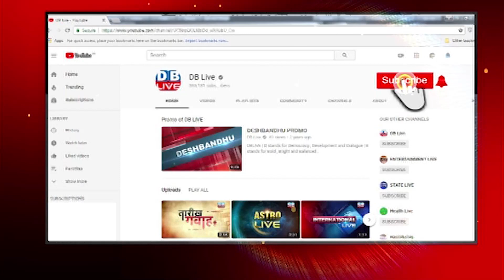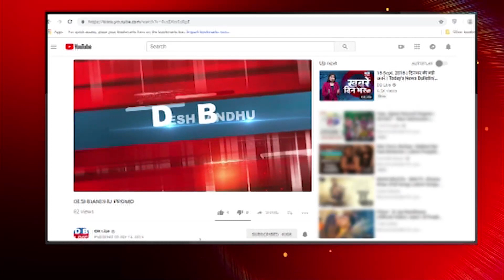Congress की यात्रा बनेगी BJP की मुसीबत ! यात्रा का 17वां दिन हुआ शुरू | Jairam Ramesh